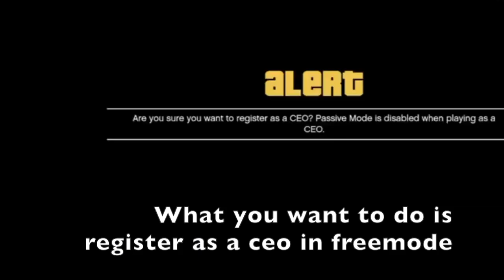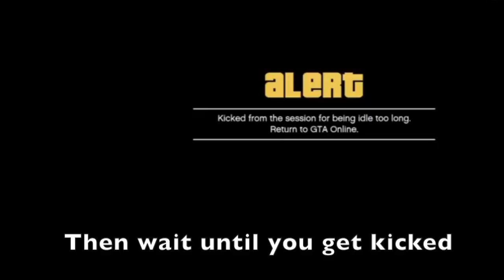GTA 5 Online - HOW TO GET THE POLICE UNIFORM ONLINE! 1.40 (GTA 5 Cop Outfit Glitch)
Hello guys welcome back to another video in this video Im going to show you how to get the police outfit in gta online hopefully you guys enjoyed and don't forget to leave a like and subscribe
MUSIC USED - Ricegum gabbie diss track beat
Thumbnail Usage - LaazrGaming
Most of you might not know who I am but I am a Youtube Gamer that is doing YouTube for a hobby and having fun while doing it